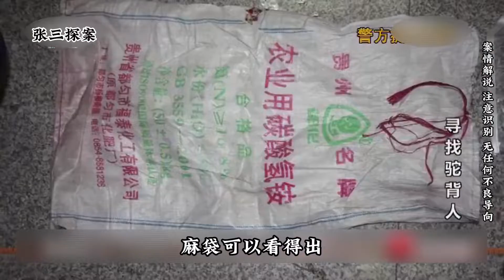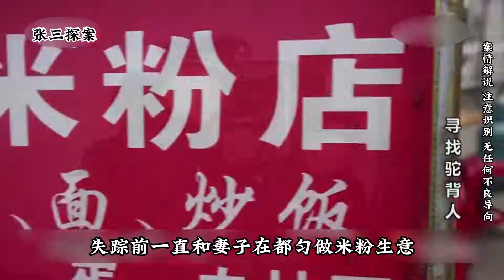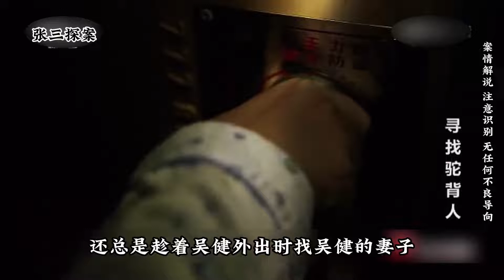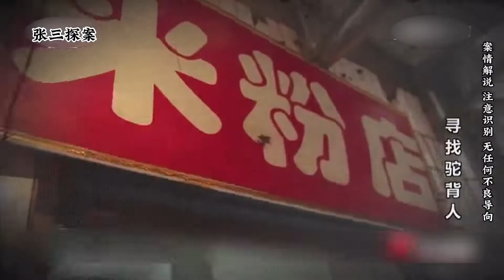貴州 都勻『麻袋裡面的無頭男尸』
别看麻袋有点小麻袋里面装老表。真实案件记录